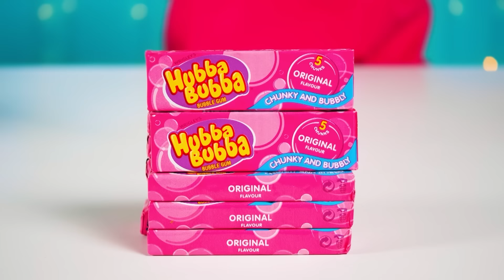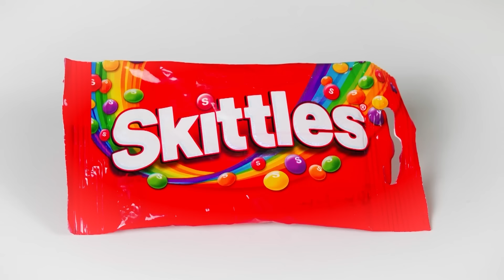الطعام الوردي مقابل تحدي لون الطعام الأزرق | معركة الغذاء الملحمية HAHANOM Challenge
ما هو اللون الذي تفضله أكثر؟ سيكون تحدينا الجديد ممتعًا ومثيرًا للاهتمام للغاية!